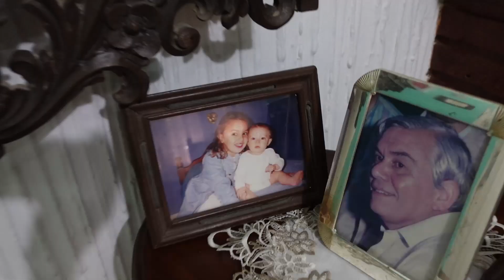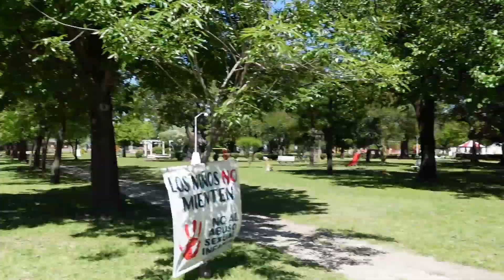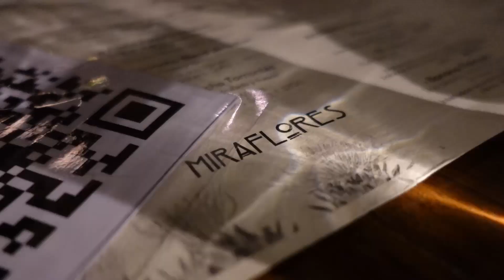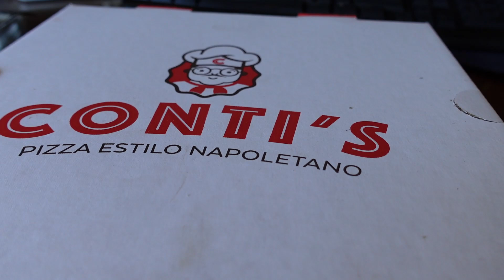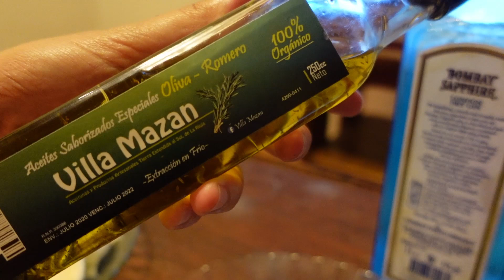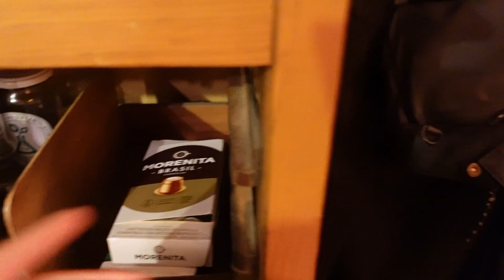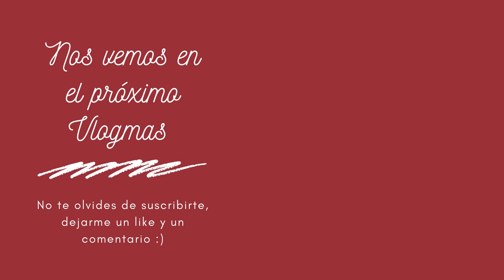VAMOS A MI RESTAURANT FAVORITO | VLOGMAS DIA 9 Y 10 🎄